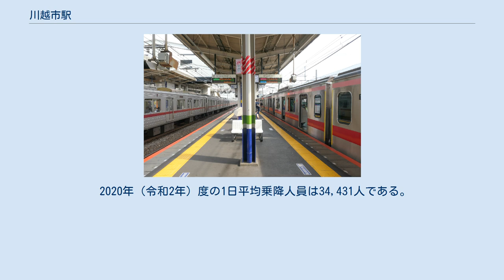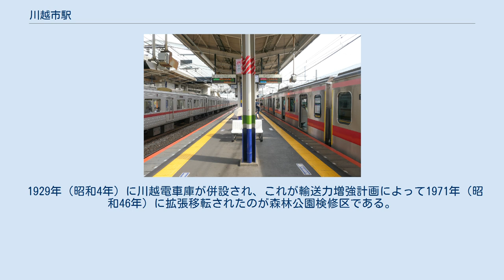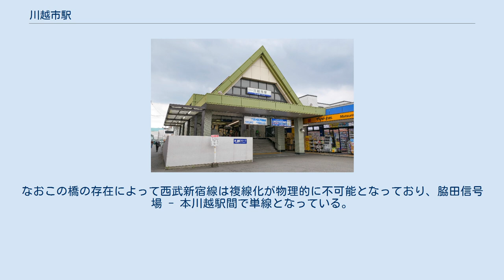川越市駅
川越市駅（かわごえしえき）は、埼玉県川越市六軒町一丁目にある、東武鉄道東上本線の駅である。
駅舎・改札口は北東側に1か所のみ設置されている。
駅舎とホームとの間は跨線橋により連絡している。
従来はエレベーター・エスカレーターとも設置されていなかったが、2010年度にエレベーター3基を設置を計画し、2011年4月25日に供用を開始した（エスカレーターは未設置）。
 東武川越駅管区傘下の駅長配置駅で、新河岸駅・霞ヶ関駅を管理する。
 1番線の隣には留置線がある。
また、寄居方に上下線の線路に挟まれる形で2本の引き上げ線がある。
主に同駅終着の列車が使用している。
なお、かつての留置線は下り線側に1本のみであった。
 2・3番線は待避線で、当駅折り返し列車や「TJライナー」・快速急行・快速と緩急接続する準急・普通が使用する。
なお、1・4番線も当駅始発・当駅止まりの列車が使用する。
 2020年（令和2年）度の1日平均乗降人員は34,431人である。
2016年2月20日に西武新宿線本川越駅西口が開設し、当駅から本川越駅への乗換距離が短縮されて乗換客が増加し、2016年度に1日平均乗降人員が4万人を上回った。
 近年の1日平均乗降・乗車人員は下表のとおりである。
 かつては東上線における川越市の代表駅であったが、市街地が南へ発展していったために川越駅が中心駅となった。
ただし、周囲に3つの高校が所在し、旧市街や市役所に近く、西武新宿線本川越駅との連絡も徒歩の場合は川越駅よりも近接しているため乗換客が多く、また学生・生徒の利用客も多い。
蔵の街など川越の観光地へ、東上線を利用し徒歩で訪れるなら同駅下車が至便である。
 有楽町線新木場からの直通列車はほとんどが同駅終着である。
そのため、日中は同駅より小川町方面の運行本数は毎時14本から、快速と急行（※毎時2本はFライナー）・準急の毎時8本に減る。
 1929年（昭和4年）に川越電車庫が併設され、これが輸送力増強計画によって1971年（昭和46年）に拡張移転されたのが森林公園検修区である。
 跡地には東武鉄道川越工場が置かれ、車両改造や検査などを行っていたが2020年9月に廃止された。
また、開業時は川越の町の中心に最も近かったため東上鉄道においても中心的な役割を持っていたことから、その後も乗務管区をはじめとする多くの主要な機能が同駅構内に置かれている。
 本駅と本川越駅（右）の位置関係 川越市駅から川越駅に向かって西武新宿線を跨ぐ高架の橋脚には、1914年に東上鉄道が建設された当時のものが現存している。
煉瓦作りで石の化粧積みがされている箇所である。
貴重な文化財で埼玉県の近代化遺産に指定されている。
なおこの橋の存在によって西武新宿線は複線化が物理的に不可能となっており、脇田信号場 - 本川越駅間で単線となっている。